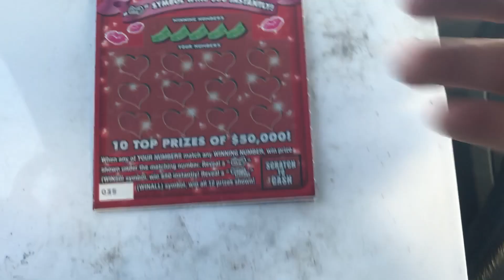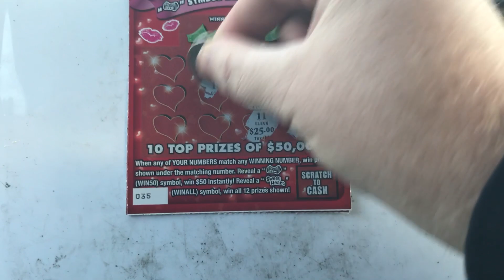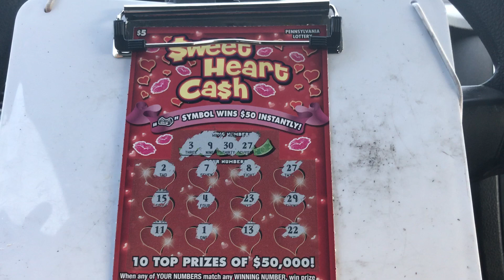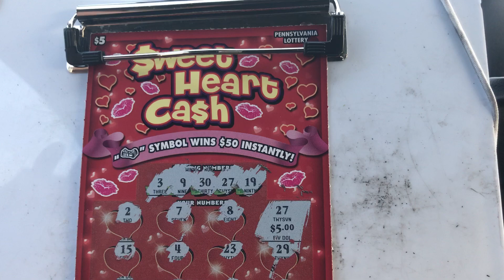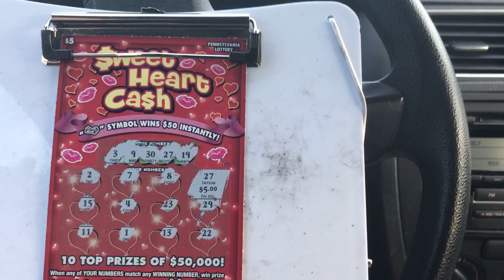PA LOTTERY!! SYMBOL HUNTING SUCCESS!!! 50x the Bucks!!!